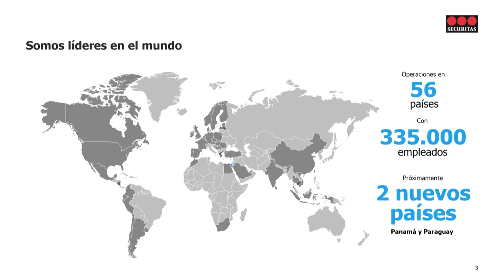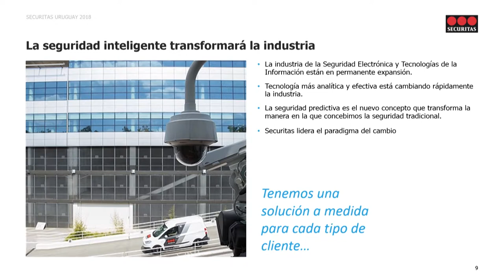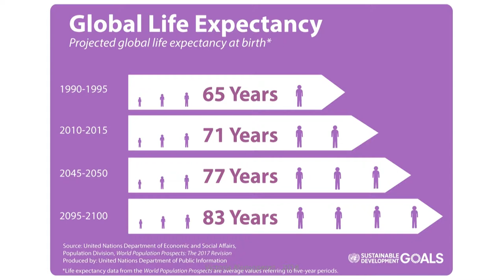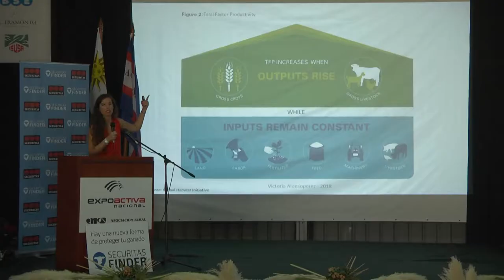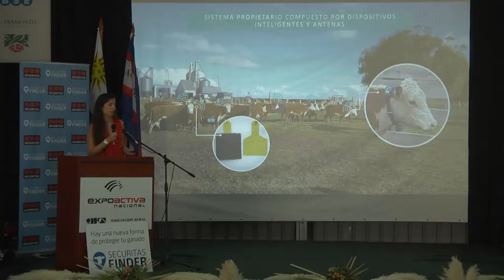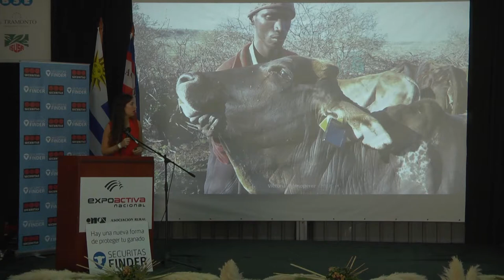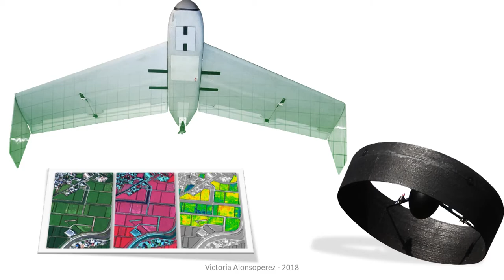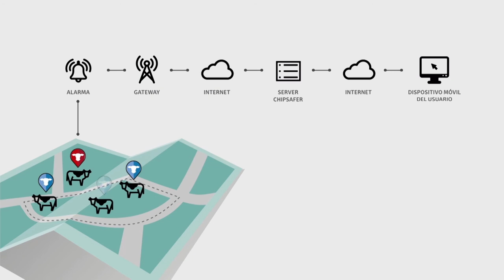Securitas Finder - Geolocalizacion de Ganado